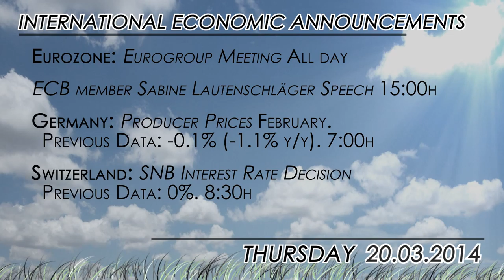What to watch for 03/20: Eurogroup meeting and US data